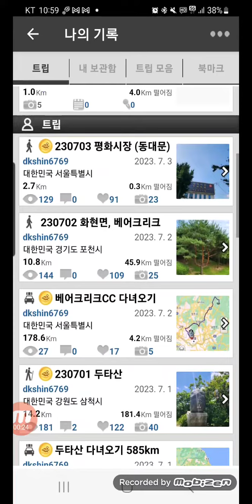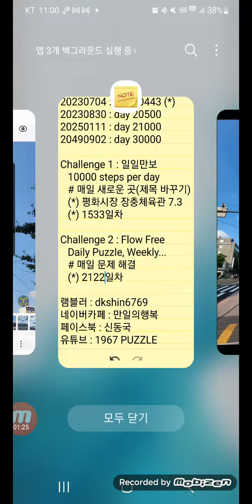Challenge 10000 days, 만일의 행복, 오늘 2023-07-04, 생후 20443일차, 일일만보 1533일차, 퍼즐 2122일차, 영상443일차, 평화시장 장충체육관